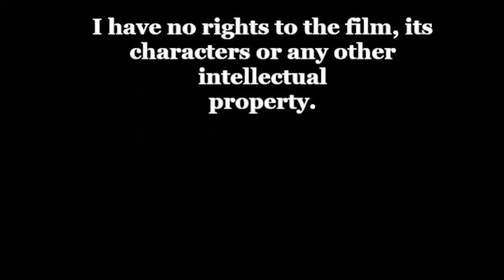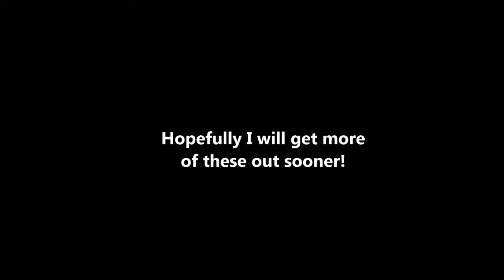Rotten Reelz Reviews Audio Review# 42: Vampire Journals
What? Vampires seducing women for their own end and porking their undead brains out?  I'm shocked! Shocked I must say.